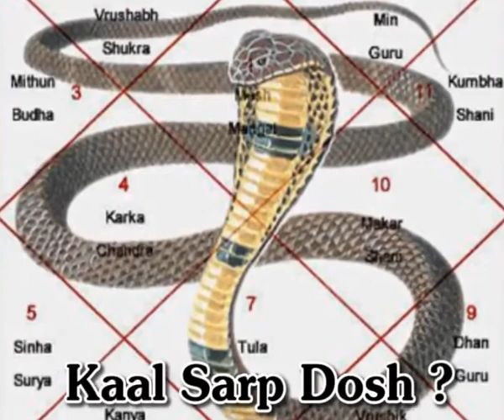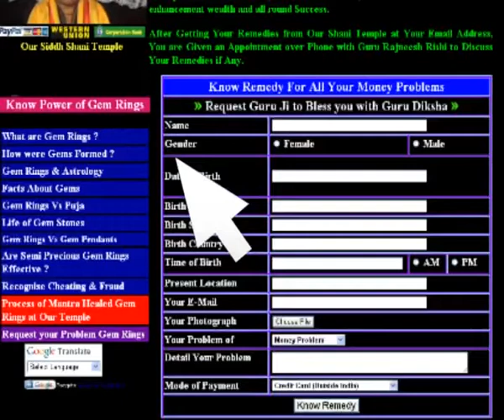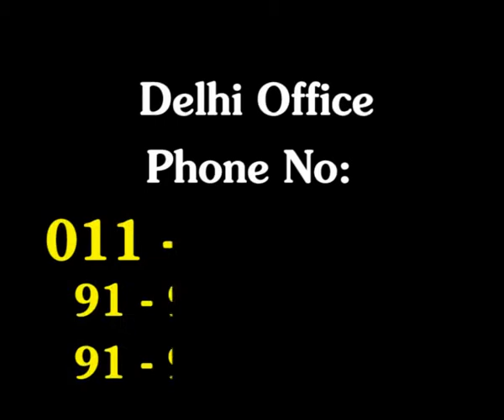Radhe Krishna by Pujya Guru Maa Rokmani Ji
Radhe Krishna  by Pujya Guru Maa Rokmani Ji, Disciple of World Famous Guru Rajneesh Rishi Ji, Shani Mandir Wale, New Delhi. India.

Radha Krishna (IAST rādhā-, Sanskrit राधा कृष्ण) is a Hindu deity. Krishna is often referred as svayam bhagavan in Gaudiya Vaishnavism theology and Radha is a young woman, a gopi who is Krishna's supreme beloved.[1] With Krishna, Radha is acknowledged as the Supreme Goddess, for it is said that she controls Krishna with Her love. It is believed that Krishna enchants the world, but Radha "enchants even Him. Therefore She is the supreme goddess of all. Radha Krishna".
While there are much earlier references to the worship of this form of God, it is since Jayadeva Goswami wrote a famous poem Gita Govinda in the twelfth century of the Common Era, that the topic of the spiritual love affair between the divine Krishna and his devotee Radha, became a theme celebrated throughout India. It is believed that Krishna has left the circle of the rasa dance to search for Radha. The Chaitanya school believes that the name and identity of Radha are both revealed and concealed in the verse describing this incident in Bhagavata Purana.It is also believed that Radha is not just one cowherd maiden, but is the origin of all the gopis, or divine personalities that participate in the rasa dance.